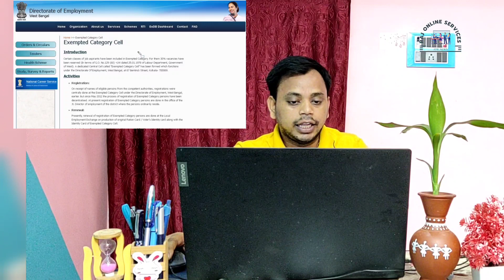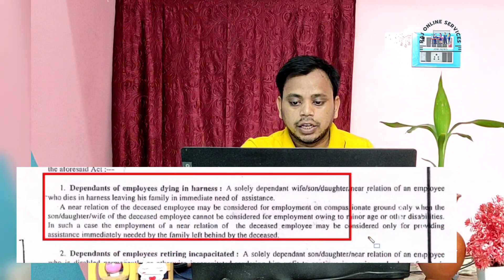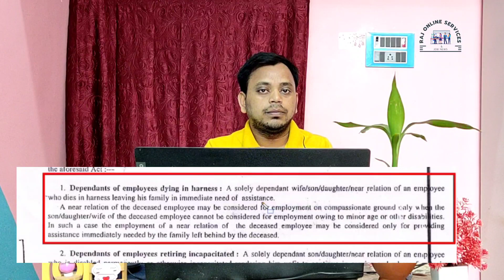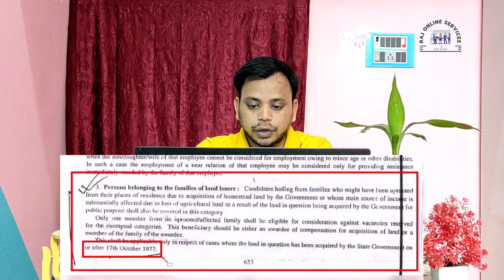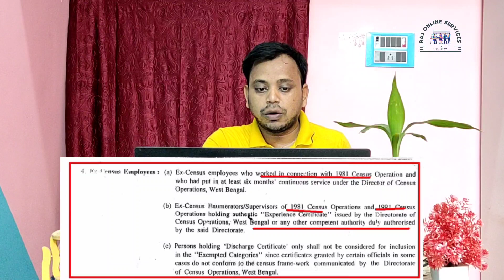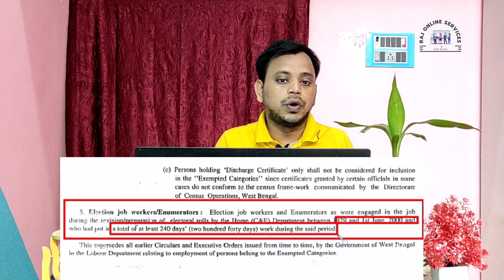Exempted Category Certificate In West Bengal, EC Certificate Eligibility, EC Certificat Apply Online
exempted category certificate in west bengal,
exempted category certificate,
how to apply exempted category certificate,
exempted category cell,
what is exempted category or ec,
ec certificate online,
what is ec certificate,
how to apply exempted category online,
how to apply exampted category online,
exempted category,
how to apply ec certificate,
exampted category,what is exampted category,
what is exempted category,
job vacancy for ec candidate,
how to apply exempted fastag

Description
Hello friends,
                 Rajkumar Senapati